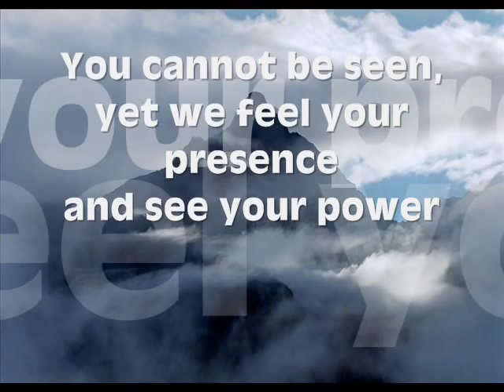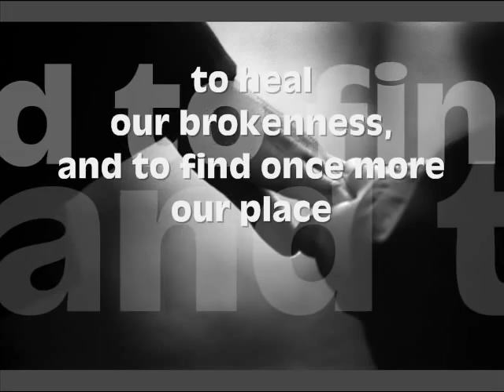'Sacred Wind' by John Two-Hawks from 'Earth~Fire~Water~Wind'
From Grammy® nominated recording artist, John Two-Hawks, comes a powerful, musical message of how we can heal the planet, and ourselves.

Produced by Morten Wolf Storeide and Circle Studios Records